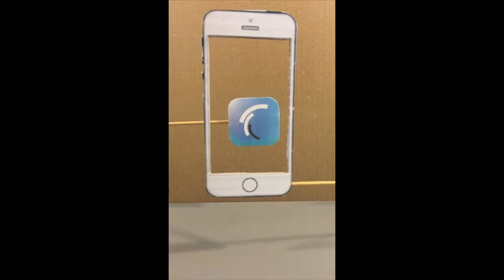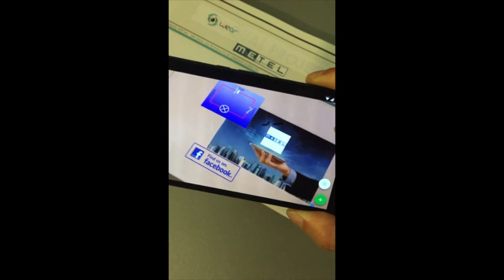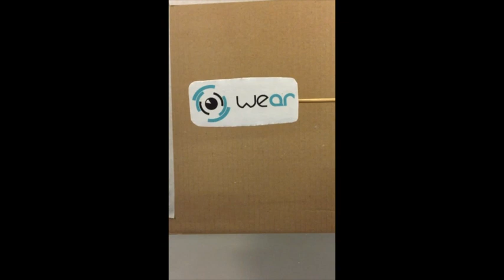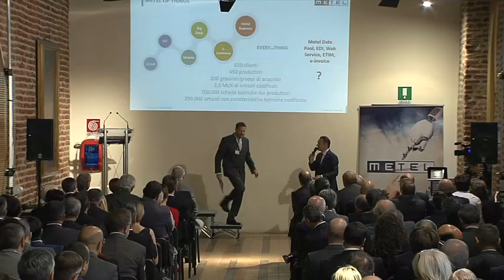Evento Metel of Things - L'apertura dei lavori della mattinata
6 Ottobre 2016 @ Castello Bolognini